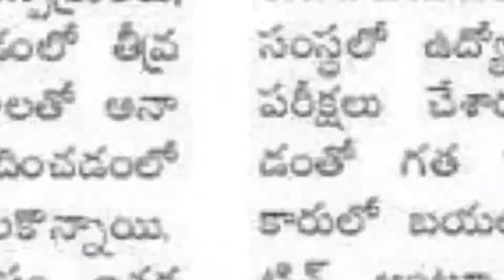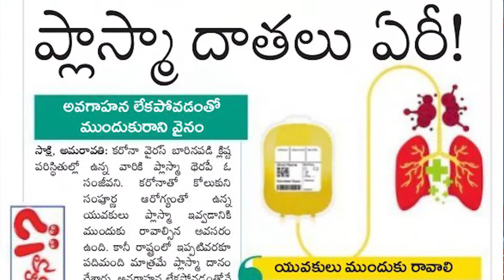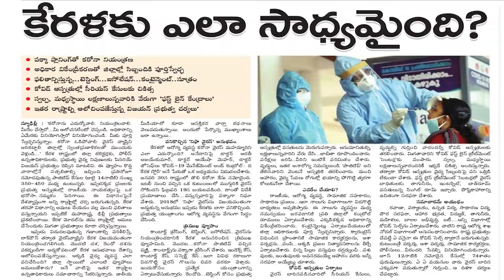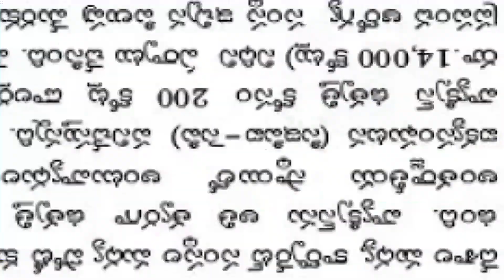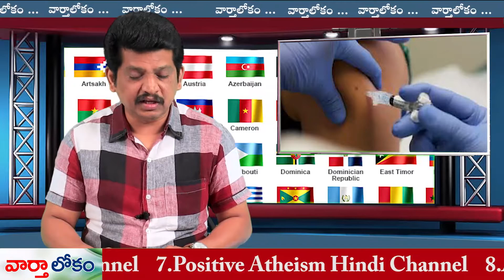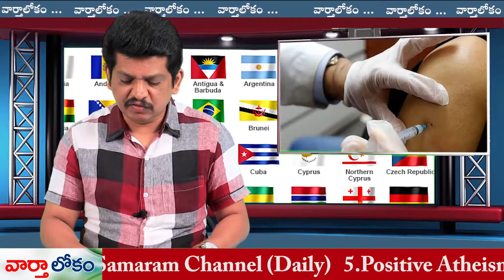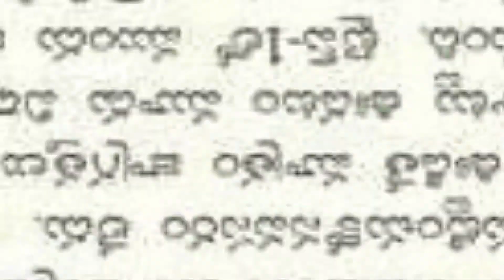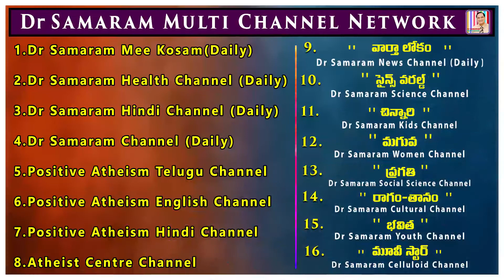జుట్టు రాలడం ఆగేదెలా..? Varthaa Lokam of 25.07.2020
Varthaa Lokam on 25th July, 2020 of Dr Samaram Multi Channel Network Read by Ravi Kumar Dondapati.